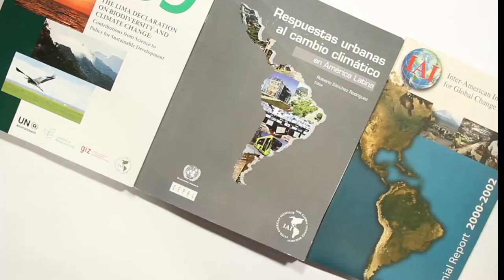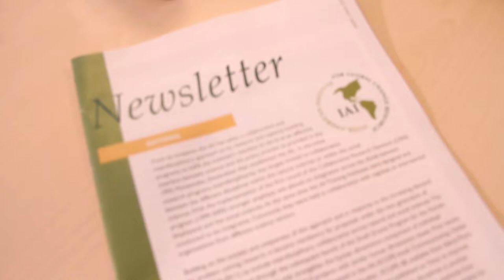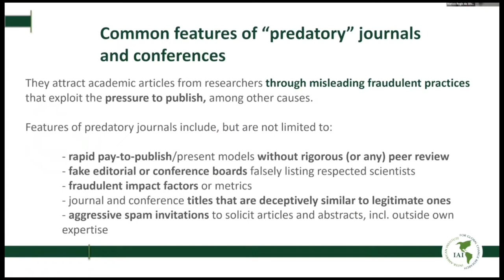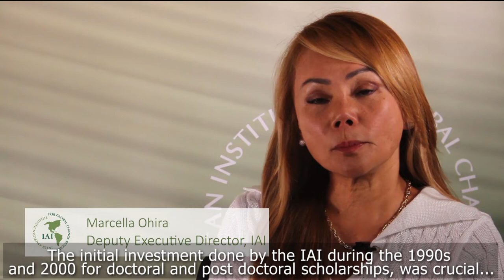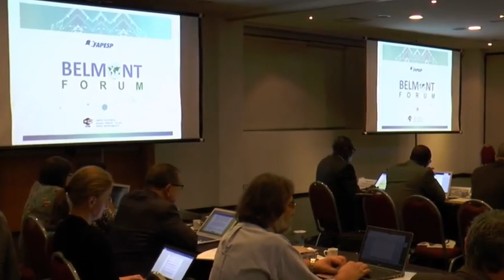IAI 30th Anniversary (abbreviated version)